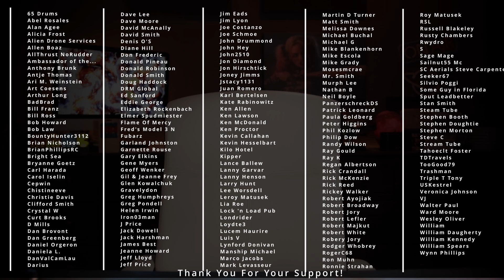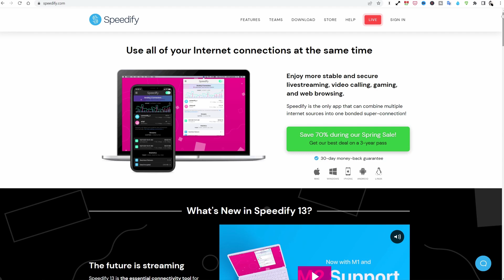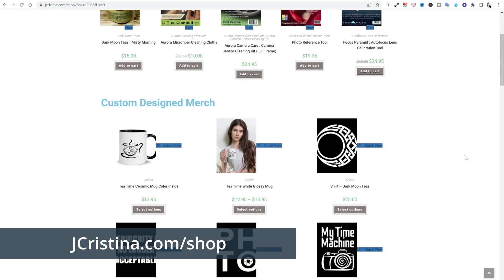What’s the Tea In Tech & Space? Starlink Twitter NVIDIA AI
It's Tea Time! And here's the tea: Elon Musk Twitter, Department Of Defense (DoD) subsidizing SpaceX Starlink, Artificial Intelligence (AI), and NVIDIA!

Also, consider donating during the May 3,000 pushup challenge to benefit the St. Jude Children's Research Hospital which not only saves children's lives daily but does it 100% FREE OF CHARGE to the parents with a sick child.

My goal is to raise $1 per pushup, $3000 by the end of May. Youtube will pick up the cost of administrative and transfer fees so every single penny of the proceeds goes directly to St. Jude!